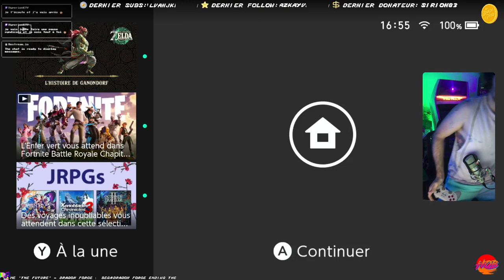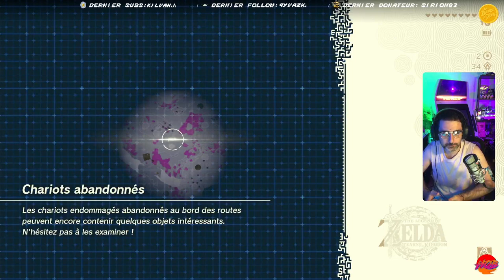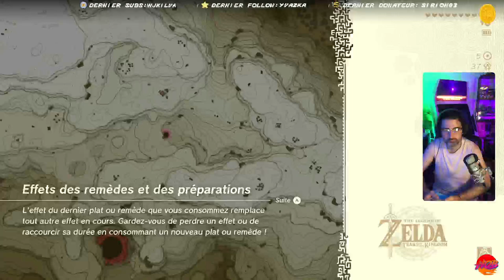La Bande à Pixel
Si vous souhaitez améliorer votre Audio utilisez le liens ci dessous pour avoir 20$ de réduction chez BEACN

avec Hob